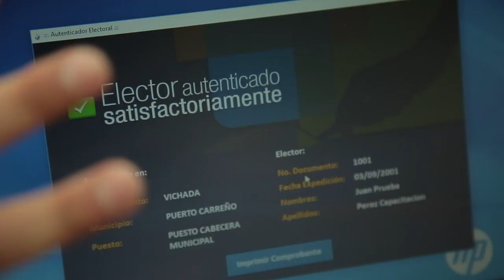Biometría Elecciones 2018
Así funcionara la biometría en las elecciones del 11 de marzo.